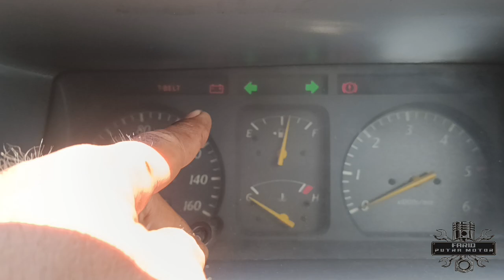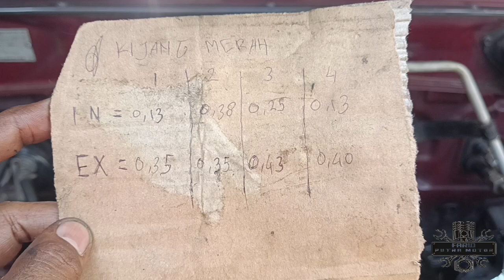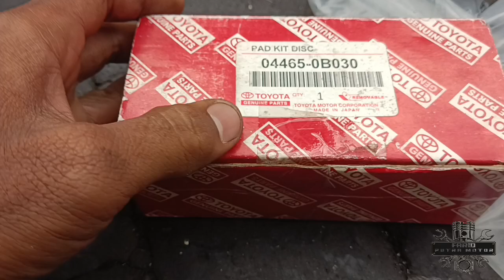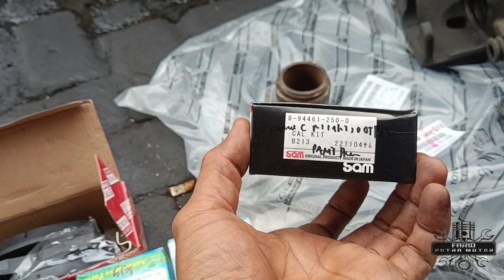suara BERISIK mesin diesel,belum tentu dari celah katup.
jauh-jauh dari kota jombang lur servis ke bengkel farid putra motor,karena mobilnya baru dapat dan ada kendala suara kemericik dan berisik di kira dari celah katup,simak berikut video berikut juga kita akan melakukan perbaikan sistem pengereman.simak video berikuy.

Bengkel FARID PUTRA MOTOR Bendo, Sumberrejo, Pagak, Malang, Jawa Timur 65168
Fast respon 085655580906